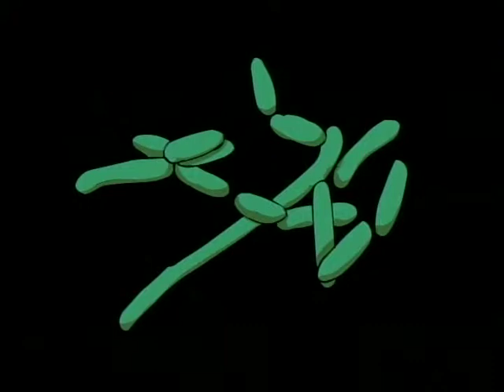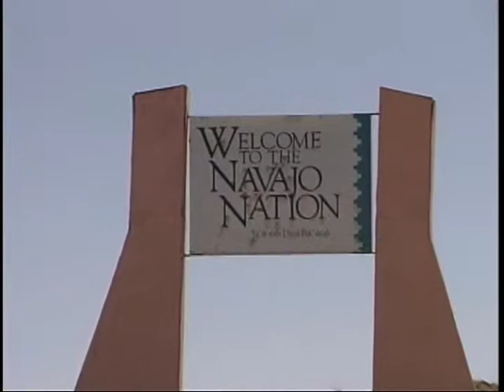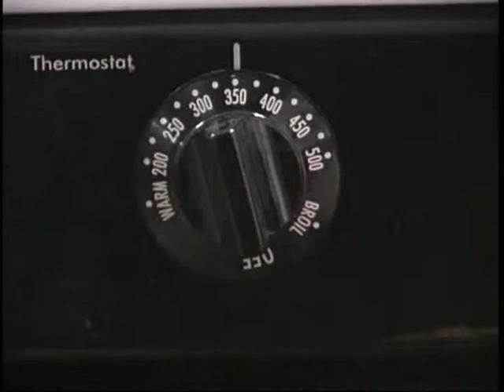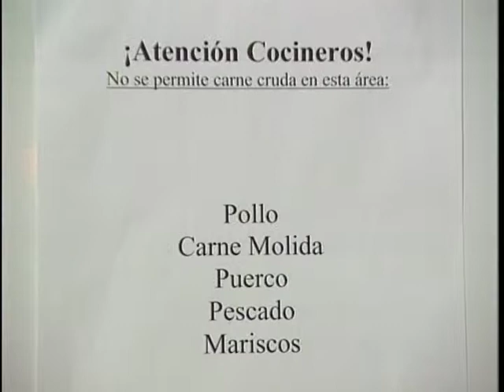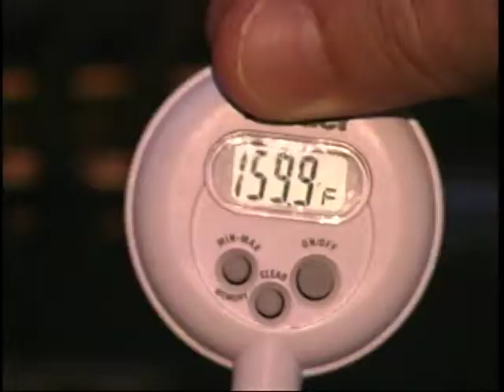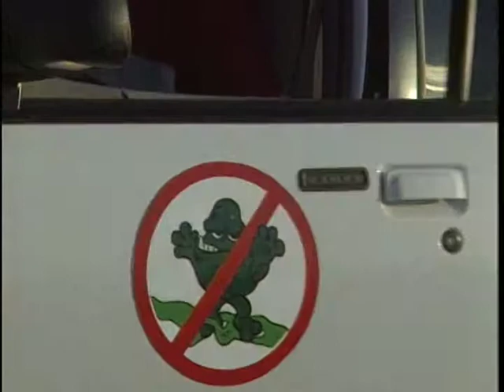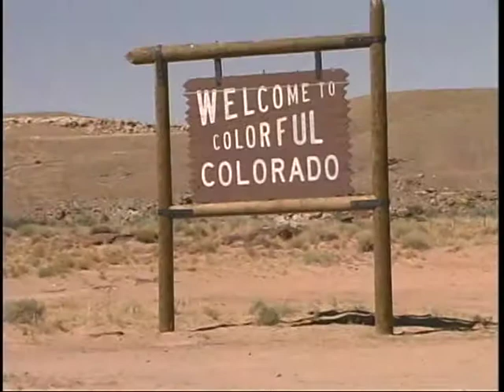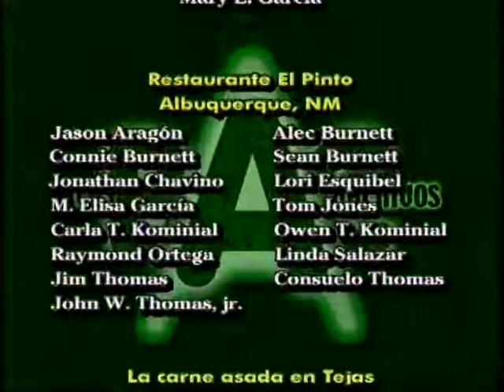The BAC Files (Spanish)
The BAC Files (Spanish) - New Mexico State University 2003 -   - Video furnished by Media Productions, New Mexico State University. Noncommercial use only. Join the zany Dr. Mike R. Scope in his tireless campaign to stamp out the evil BAC. As he travels through the Southwest, our hero uncovers a variety of situations in which foodborne illness can rear its ugly head.  Scope makes whirlwind stops at a roadside food stand, Navajo sheep camp, Santa Ana pueblo, Albuquerque restaurant, Texas barbecue, family picnic, Arizona home, and Colorado campground. The four Fight BAC!(tm) principles (Clean, Separate, Cook, and Chill) are highlighted throughout.